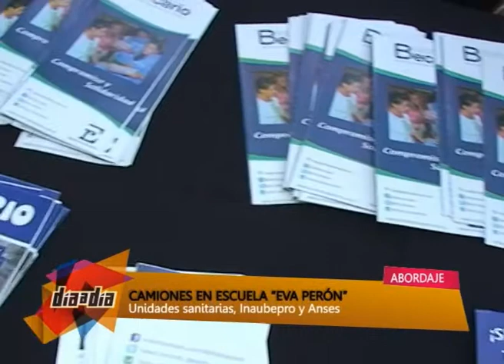NOTA CAMIONES EN ESCUELA HOGAR